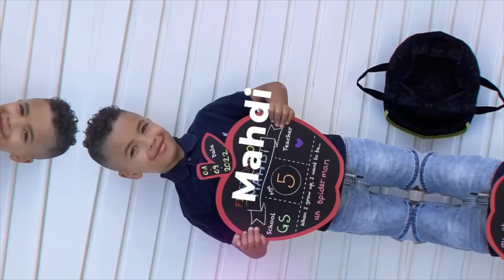🌼HAUL Kiabi spécial petit garçon 🩵 idées looks MINI BUDGET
Découvrez mes dernières trouvailles mode et tendance chez Kiabi ! Préparez-vous à un haul rempli de pièces stylées et abordables. C'est parti pour une session shopping haute en couleur !

QUI SUIS-JE?
Je m’appelle Lou (et non pas Lovely) j’ai 28 ans et je suis maman de Noé 12 ans  , Mahdi 6 ans et demi et Eyden 4 ans.

Lovely-louu
 sur Snapchat

RÉFÉRENCES:

QUESTIONS FRÉQUENTES :

Ma serpillière 2 sceaux

Mon tineco (-151€ avec le code LOVELYLOU

Canapé IKEA

Table basse

Frigo / lave vaisselle / cuisinière LG  pris chez RONA

salon de jardin THE HOME DÉPÔT

Tapis salon COSTCO

Chaises de bar AMAZON

Machines pour linge ELECTROLUX pris chez THE HOME DEPOT

Olivier AMAZON

Pied de tv